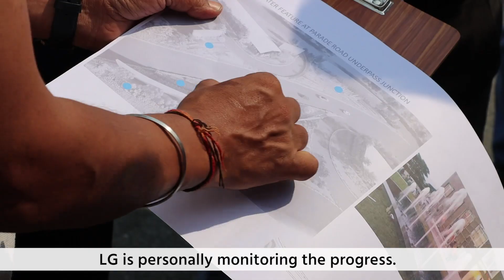LG's inspection of the ongoing beautification work on Dhaula-Kuan to IGI Airport Stretch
Hon'ble LG took stock of ongoing beautification works on the Dhaula Kuan- Airport stretch of the City's primary arterial road today.

This important throughfare in and out of the Capital leaves the first and lasting impression of the City on a visitor.